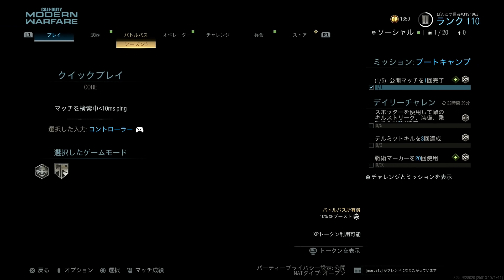【CoD:MW】カッターナイフと工具銃が無料配布!!『カッターナイフで1発キルは草』【実況者ジャンヌ】